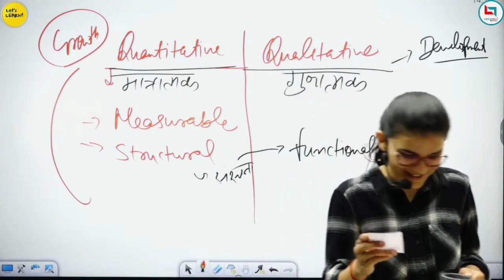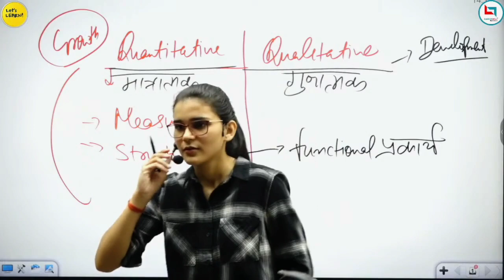Ye Kiska Letter Hai? 😅-Himanshi Singh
Offline Class Me Bhi ,Chitthi De Kar Baat Karni Hai Inko😤-Himanshi Singh

Original Channels Name- @Let's_Learn & @Himanshi_Singh